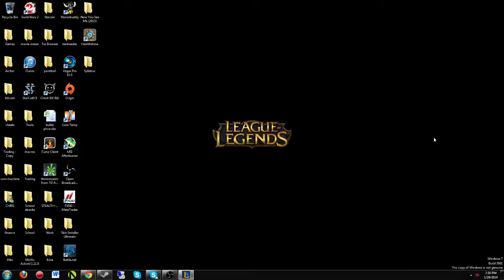League Random Games 6 - 1 / 10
Rate Comment Subscribe Please give us your opinions on how we can do better. it blocks almost all ads can save bandwidth for those who are limited and no more annoying commercials.